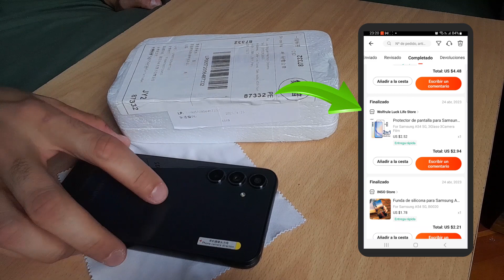Instalar Glases Protectores Cámaras del Samsung A54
En este video te muestro el proceso de colocación de los vidrios o glases protectores de las cámaras traseras del Smartphone Samsung Galaxy A54. Dichos protectores fueron comprados por la pagina de AliExpress.

Si te gusto el video, no olvides darle Like, Comparte, Comenta, activa las notificaciones y sígueme en mi canal; para que no te pierdas de todos los videos que estaré subiendo cada semana.